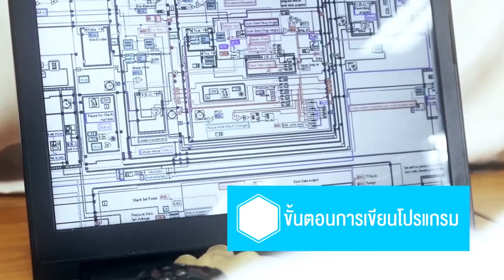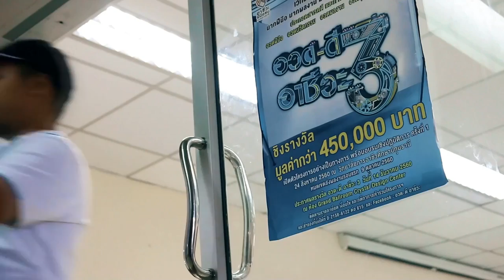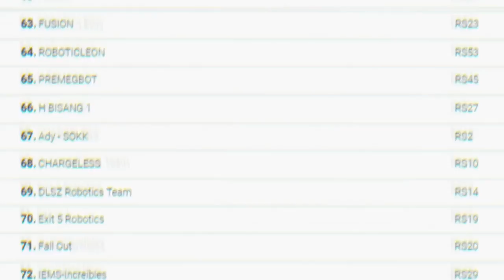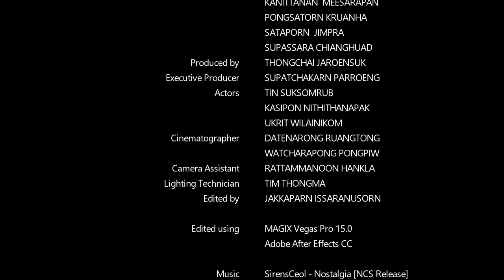อวด-ดี อาชีวะ ปี3 | เด็กอาชีวะ กับ หุ่นยนต์ วิทยาลัยเทคโนโลยีไออาร์พีซี